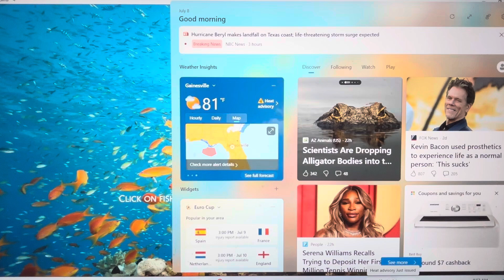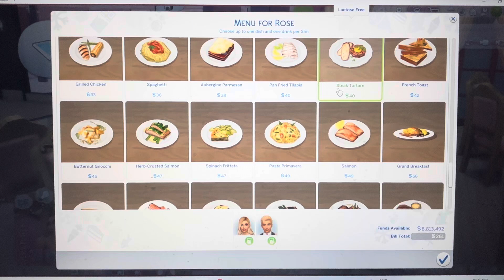Barbie and Ken went on a date | Barbie let’s play s4 ep14